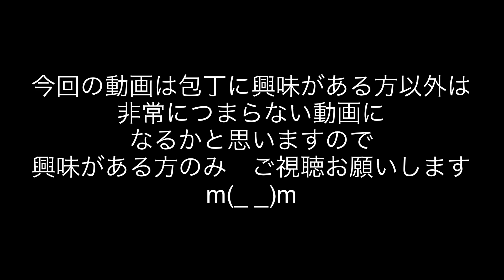④包丁をフルオーダーしてきた！I have custom-made 3kitchen knives KAGEKIYO knive from sakai,japan 堺打刃物 景清 Sharpening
馬場刃物製作所　景清
パンデミックの隙間を抜いて　大阪　堺市で堺打刃物の伝統工芸士の方に鍛造していただき、
包丁をフルオーダーしてきました(/∀＼*)
ただの包丁好きのブログになりますm(_ _)m